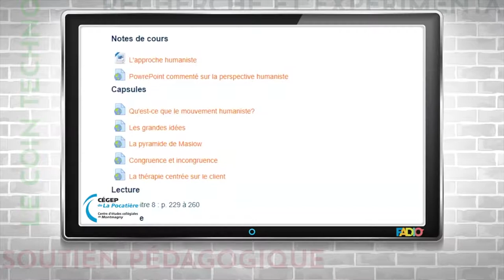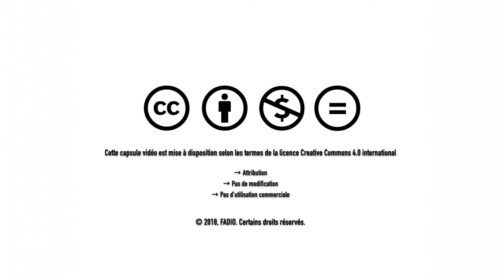Les acteurs inspirants de la FAD - Dominique Gendron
Découvrez quelques-uns des moyens mis en place par Dominique Gendron, enseignante en psychologie au Cégep de La Pocatière dans un contexte d’enseignement à distance.

- Moodle : environnement numérique d’apprentissage
- Capsules vidéos pour illustrer certains concepts
- Utilisation de l’outil Screencast-o-Matic